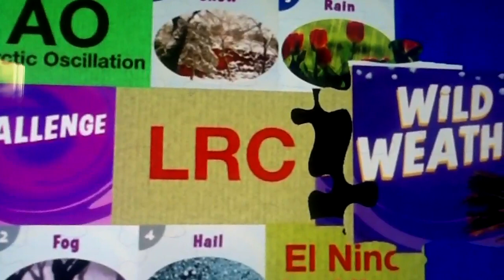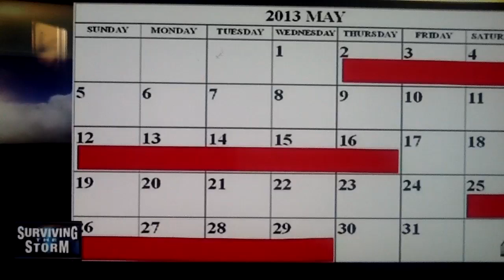Severe weather Forecast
Using the LRC